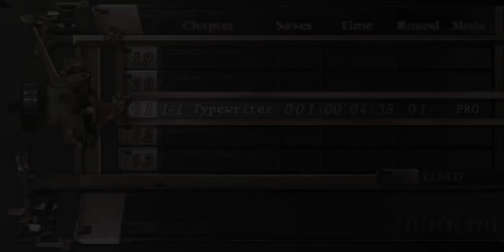Resident Evil 4 PS2 | Silencers On Every Gun! (Hack/Mod)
so with Classic Game Hacking's PCXS2 Tool, i can now have Silencers on every pistol and the TMP ingame :D

(you will also need a European Copy of Resident Evil 4 aswell)

and finally, sorry for the choppy gameplay, its cause of the emulator :/